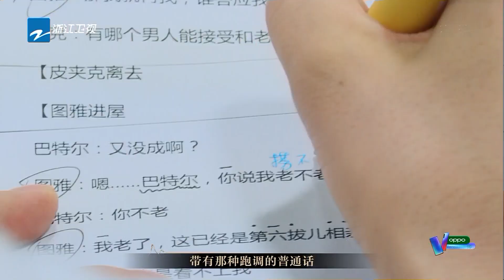李冰冰最强队塑造大片 48小时速成内蒙语《我就是演员之巅峰对决》EP10 花絮 20191228 [浙江卫视官方HD]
劲爆表演看点、犀利评委点评，更多花絮看这里！10/26号起 每周六整片更新！